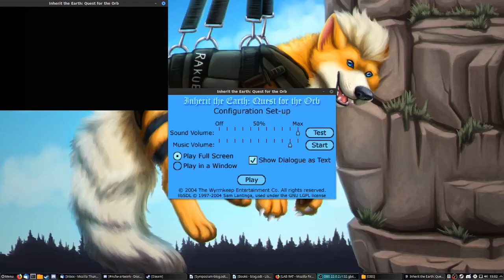Blind Let's Play: Inherit the Earth: Quest for the Orb - Part 1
My first attempt at a blind Let's Play video. I am doing the furry game Inherit the Earth: Quest for the Orb.

In this episode we get a lot of introductory cut scenes and wander lost through a ferret village!